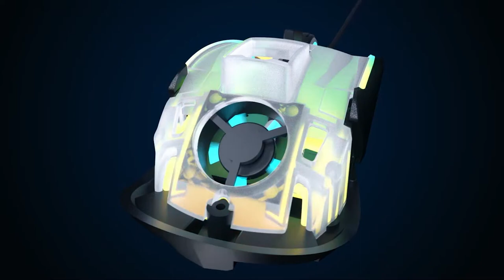World’s First Sweatproof Gaming Mouse with Adjustable Cooling System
Zephyr, World’s First Sweatproof Gaming Mouse with Adjustable Cooling System

===Specification===

@Physical Spec
         Length: 121.60 ± 0.5mm
         Width: 65.15 ± 0.5mm
         Height: 40.70 ± 0.5mm
         Weight: 68g (mouse only)

@Tracking Performance
          Sensor: PMW3389
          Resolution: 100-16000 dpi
          Maximum acceleration: ›40G
          Maximum speed: ›400 IPS
          Switch type (Main): OmronⓇ Mechanical Rated For 50 Million Clicks
          Polling rate: 1000hz (1ms)

         PTFE footpad: ›250km  service life
         Other features
         Onboard memory: Drive-free adjustable dpi settings.
         RGB LED: 7 lighting effects
         Umbrella cord: Soft elastic cable

               Hong Kong - July 22nd, 2020, Zephyr, a company specialized in PC hardware industry and technical gadgets will release its professional, sweatproof, and ultra-lightweight ergonomic RGB gaming mouse for Window 7 and above, macOS 10.11 and above on July 22nd. A built-in, RGB lit fan comes with three modes to adjust the speed; it can effectively evaporate sweat to make your hands feel cooler, and bring you ultimate gaming experience.
Zephyr features a PMW3389 optical sensor, maximum to 16000DPI, with a scan rate of 12000 fps; it can track at accelerations of up to 40g, and the movement speed can reach 400 in/s; The reliable Omron switches offer up to 50 million click life. There are 5 DPI settings, simply tap the DPI adjustment button to switch between office mode and game mode. With RGB technology backlit, you can customize different lighting effects for your own. This also increases the competitive atmosphere of the game and brings up your concentration. In addition, the geometric shell design is suitable for the palm providing you with ergonomic comfort. The surface of Zephyr features a delicate matte coating, which is both greaseproof and fingerprint-proof. The mouse feet are made of PTFE material to ensure a smooth movement. and with a 1.8m umbrella cord, which is soft enough to reduce the interference caused by friction while being durable.
 “Zephyr’s implementation should deliver flawless tracking, even if you move the mouse as fast as you can.” said Gary Lin, the product designer, “ The ergonomic symmetric design is for great hand feeling and stress-free use. I love the built-in RGB lit fan as I am the one with active sweat glands that produce excessive sweat while gaming. The right mouse is the most critical weapon in your PC-gaming arsenal.”